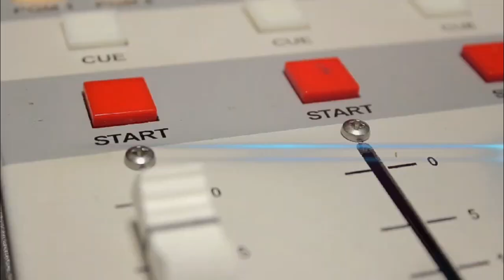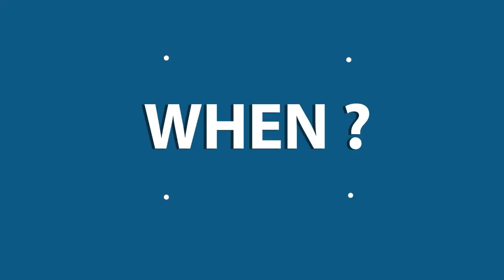2020 Online Awaken Worship Contest ♬ 75 ♬ K Eloni Mao - Manipur (Quiet)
NOTE: Due to copyright problem you cannot hear the song.

✔ WHEN ?

✔ WHO ?
▪️ CHRISTIAN YOUTH

✔ MAIN PROGRAMS ?
▪️ BIBLE LECTURE
▪️ CLASS DISCUSSION
▪️ VR AVATAR
▪️ ONLINE PILGRIMAGE
▪️ BIBLE QUIZ
▪️ MUSICAL PERFORMANCE
▪️ ACADEMIES, ETC.